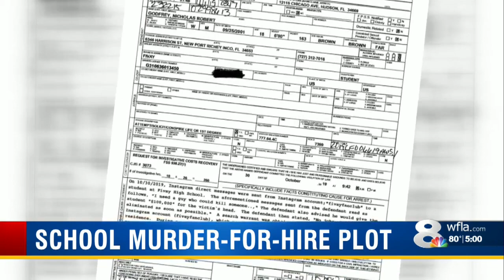Murder for hire Fivay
Jamel 5 pm